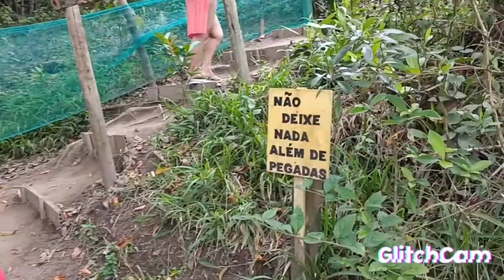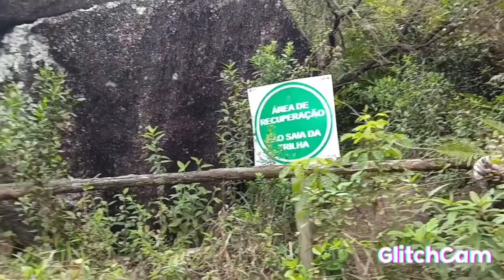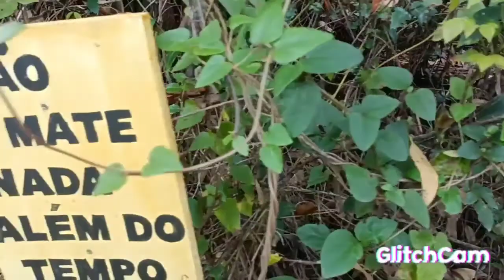A gente foi conhecer a trilha do Morro do Macaco 🐒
A gente foi conhecer Bombinhas em Santa Catarina e aproveitou pra fazer a trilha do morro do Macaco 🐒🐒.